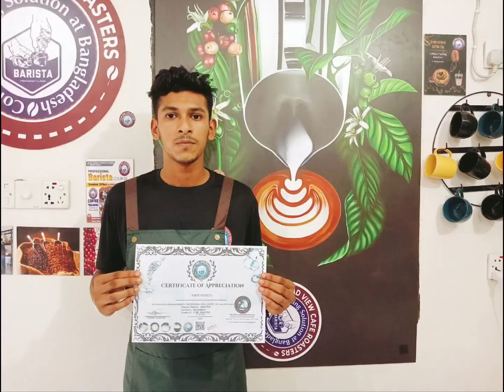BARISTA AMIR HAMZA, flying Saudi Arabia 🇸🇦.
1. পড়াশোনার জন্য বিদেশে যাচ্ছেন?
2. কাজের জন্য বিদেশে যেতে চান।
3. ব্যবসা করতে চান।
4. দক্ষতা বিকাশ করতে চান

15 দিনের কোর্স প্রোগ্রাম।

Address:

�    • Why Coffee Training wi...  ​